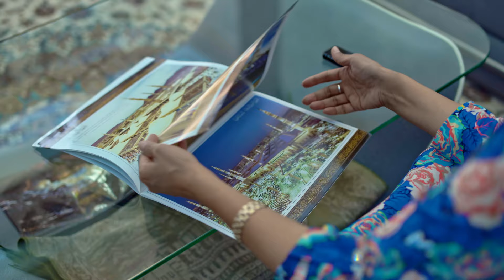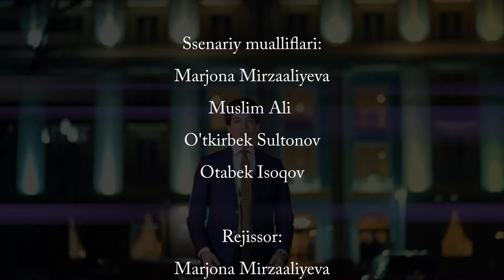Jurnalist "Orzular shahri" (28-qism) | Журналист "Орзулар шаҳри" (28-қисм)